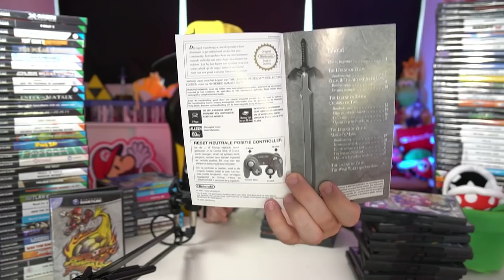MIJN 1500 EURO NINTENDO GAMECUBE COLLECTIE!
Ik ben gek! Maar dit is mijn nieuwe 1500 euro Nintendo GameCube collectie. Het ultieme doel is om een volledig complete Europese Nintendo GameCube game collectie te krijgen. Het wordt een enorme zoektocht, maar eigenlijk hoort zo'n complete Gamecube collectie wel bij dit Nintendo kanaal, toch?

ADRES FANMAIL:

RICKACHU
Gravin Juliana van Stolberglaan 31
Box C1500
2263AB Leidschendam
Nederland